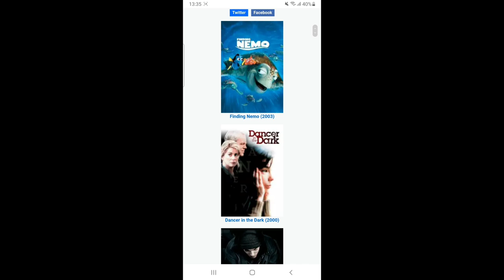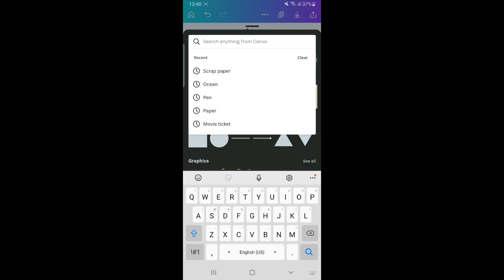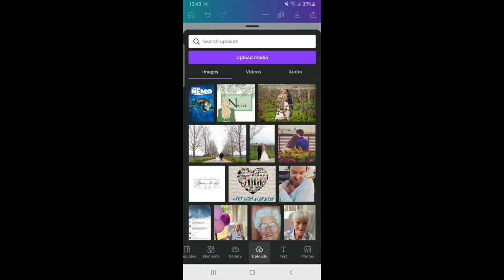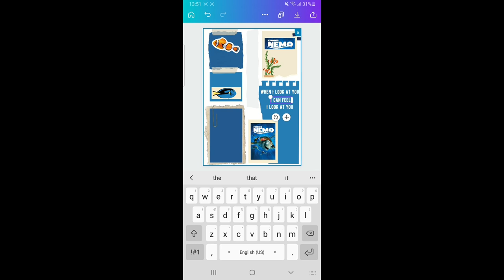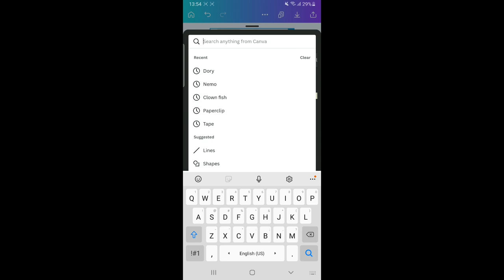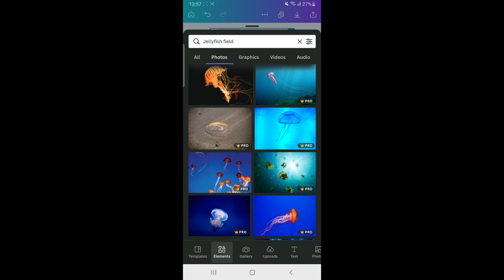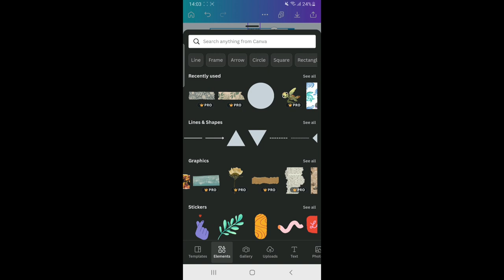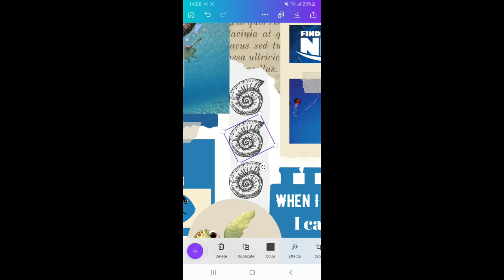Movie Scrapbook Challenge 1 - Finding Nemo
Using a random movie generator (picking one I loved from the list) and Canva, I'm challenging myself to create a digital Scrapbook. Take a look at day 1 of the movie challenge!